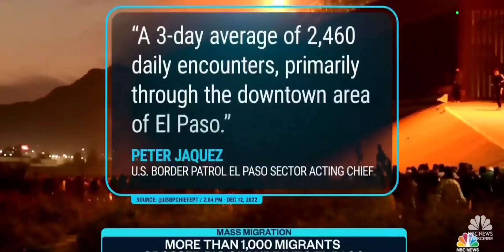This Is What Is Happening At The Border... Rush To Finish Line Of Title 42...